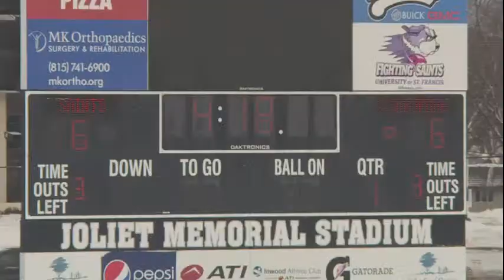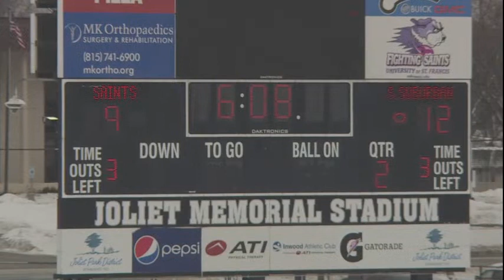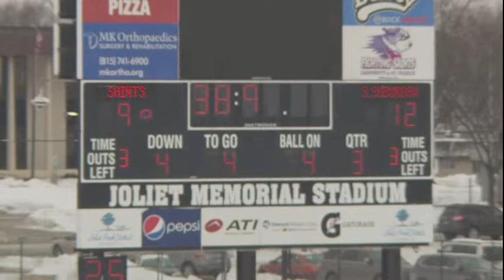USF Football: St. Francis (Ill.) vs. Saint Xavier (Feb. 6, 2021)